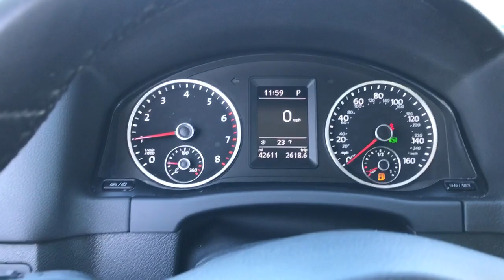2017 Volkswagen Tiguan Des Plains, Niles, Glenview, Chicago, Elk Grove, IL P6683VW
Pacific Blue Metallic Used 2017 Volkswagen Tiguan available in Des Plains, Illinois at Jennings Chevy VW. Servicing the Niles, Glenview, Chicago, Elk Grove, IL area.
2017 Volkswagen Tiguan S AWD - Stock#: P6683VW - VIN#: WVGBV7AX1HK047578

Jennings Chevy VW
241 Waukegan Rd